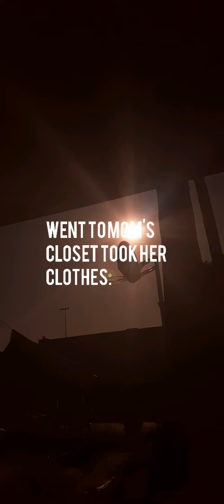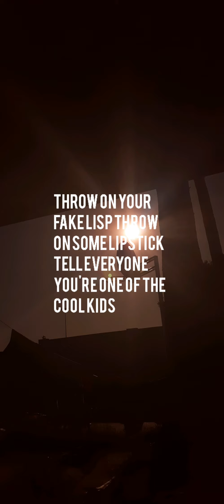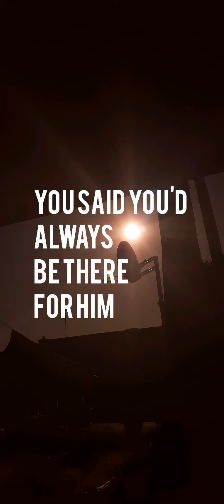My friends part 2-Catticus Finch